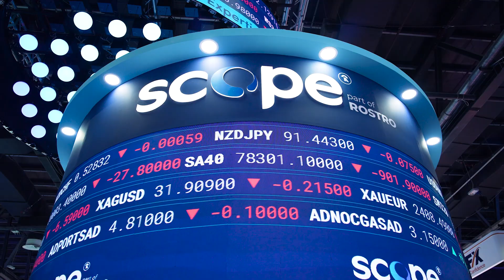Scope Markets at the Forex Expo Dubai 2024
Here’s a look back to a truly inspirational experience at the Forex Expo Dubai - an awesome event filled with insights and innovation! As Elite Sponsors, we couldn’t be prouder to have been a part of it.

▶️ Watch now to catch a glimpse of the action for yourself!